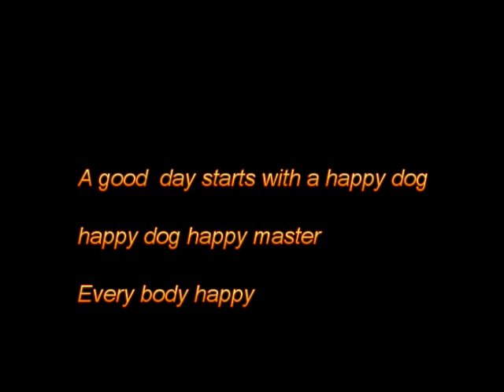My dog loves cake part 3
In this video my dog is going wild

Funny bunny makes me laugh relay he makes me laugh

Take a look he is digging for gold I tell you this guy never changed